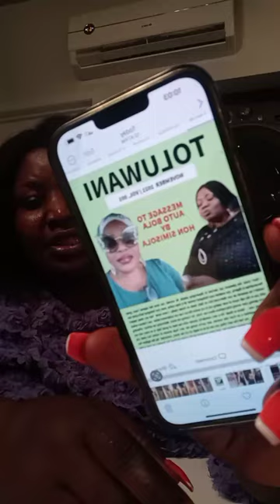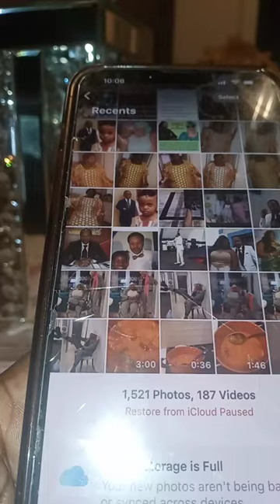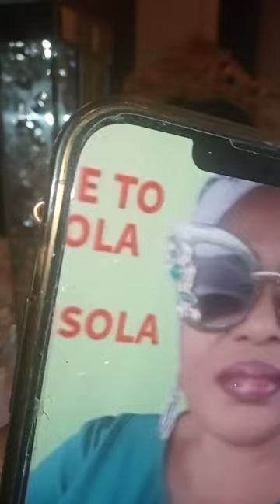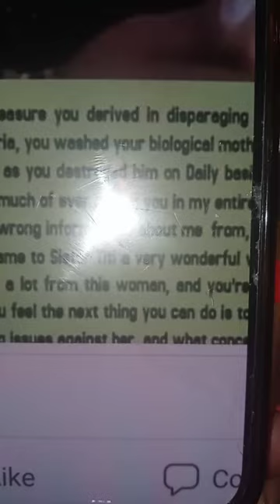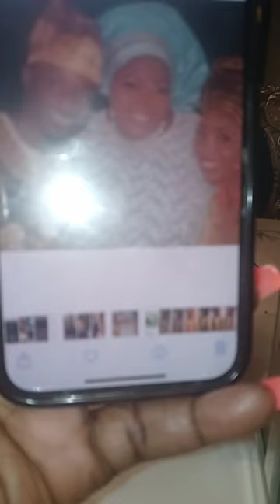05/07/2024 AUTO BOLA LIVE AUTO SUCCESS OLA LIVE